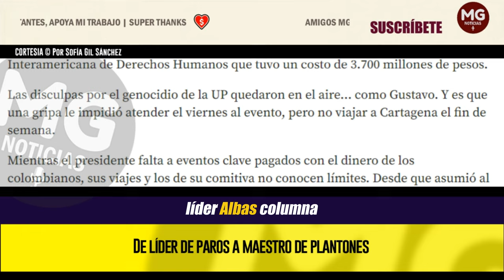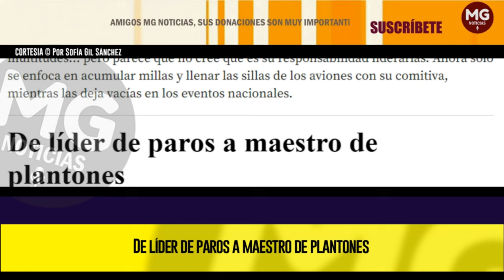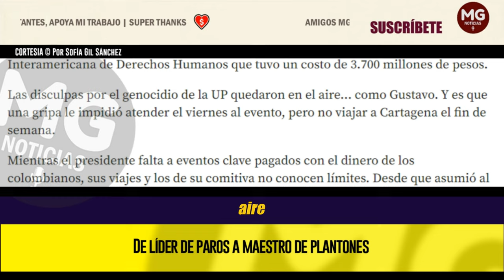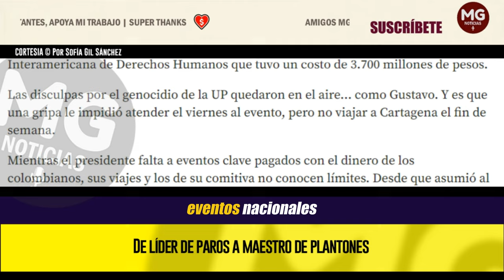GUSTAVO YA NO ES EL LÍDER DE LA OPOSICIÓN 🔴 DE LÍDER DE PAROS A MAESTRO DE PLANTONES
Gustavo ya no es el líder de la oposición, ya no es su lugar arengar multitudes... pero parece que no cree que es su responsabilidad liderarlas.